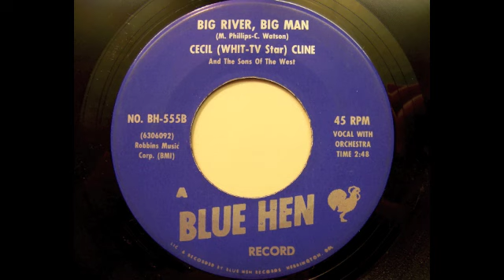Cecil Cline - Big River, Big Man & Dark Shadows